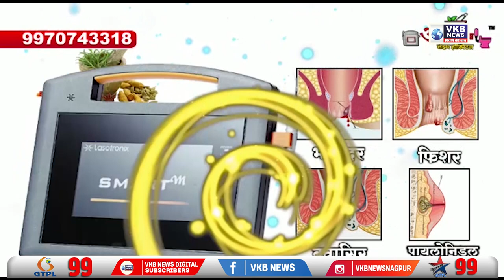राकांपा ने प्रधानमंत्री का शुक्रिया अदा करना चाहिए-चंद्रशेखर बावनकुले